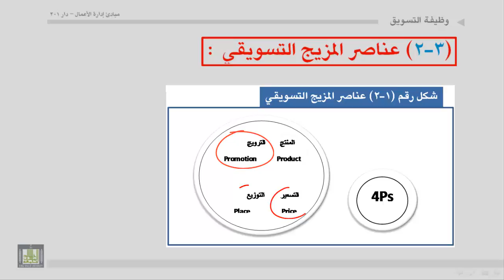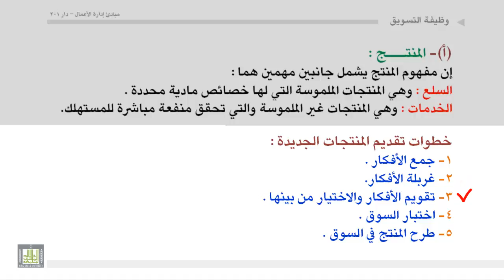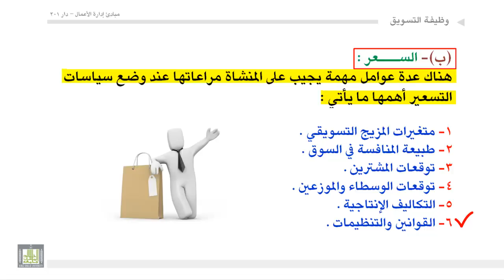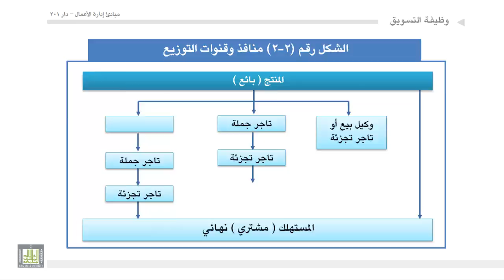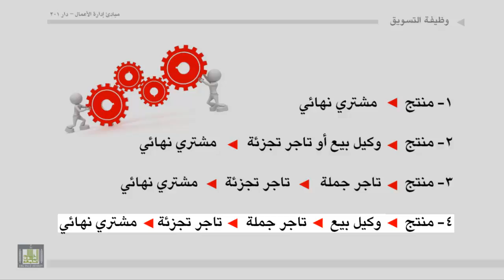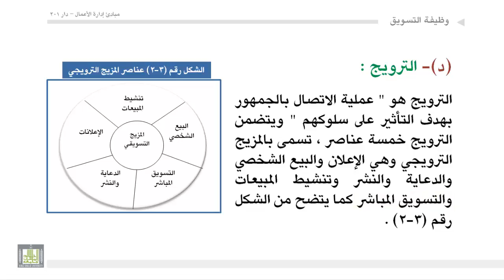إداره أعمال - عناصر المزيج التسويقي